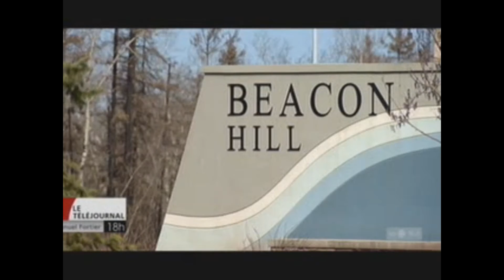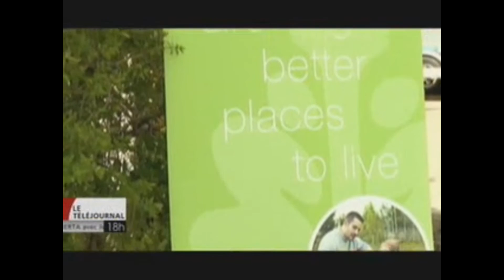Arbres Canada reboisera Fort McMurray - Radio Canada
Arbres Canada annonce un investissement de plus d'un million de dollars pour le projet de reboisement Opération renouvert - Fort McMurray, qui débutera au printemps 2017.